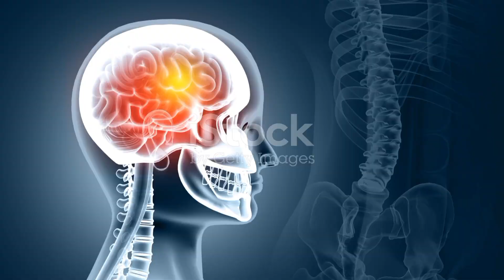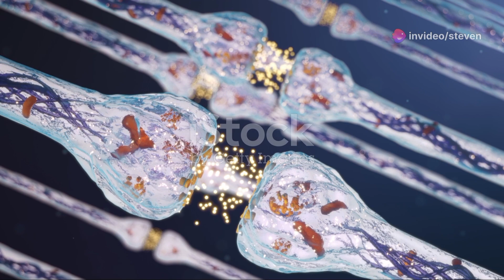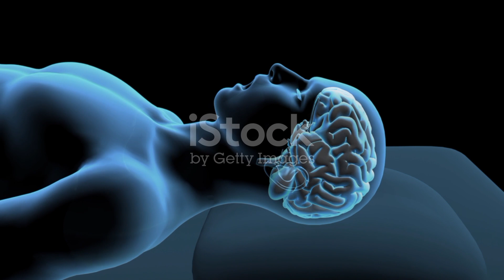Your Brain Can't Tell Reality from Imagination!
Discover how your brain interprets reality and imagination alike! In this enlightening video, we delve into how visualizing success can genuinely boost your performance and why constantly imagining worst-case scenarios can trigger stress reactions. Learn the science behind your mind's powerful influence on your daily life and see practical tips for harnessing this power to your advantage.